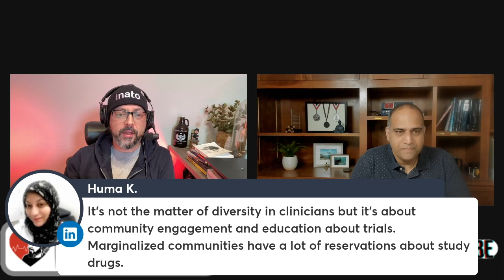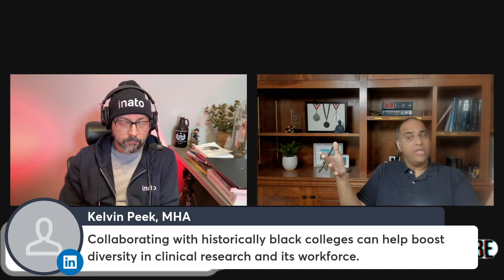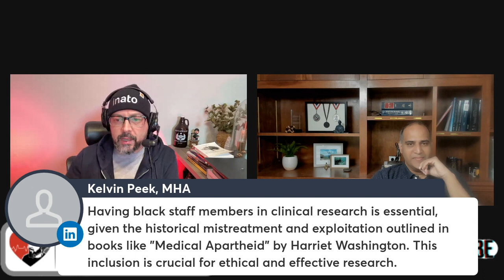To Increase Diversity In Clinical Research We Need New Clinics and Investigators To Participate